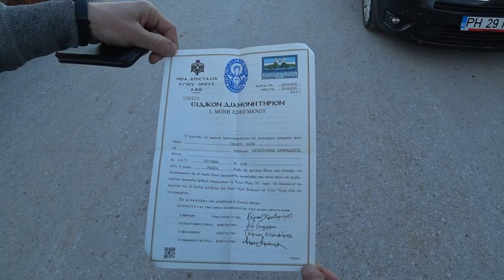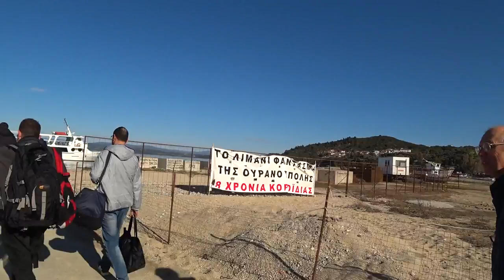Афонский дневник 2.